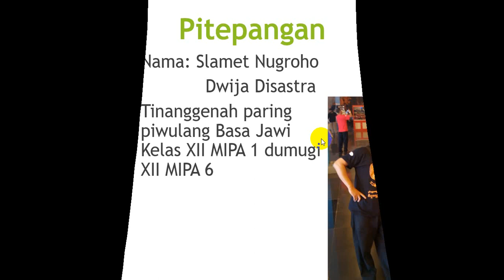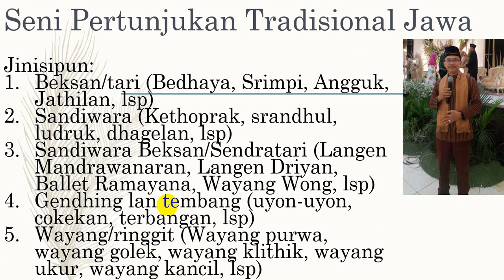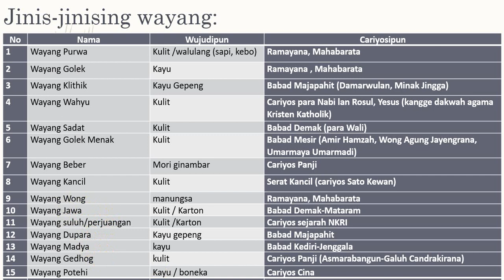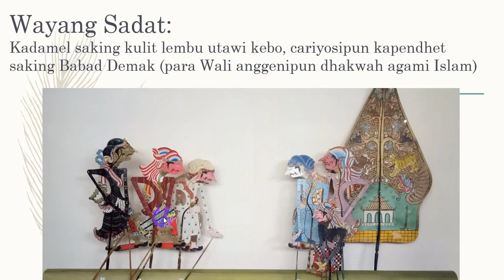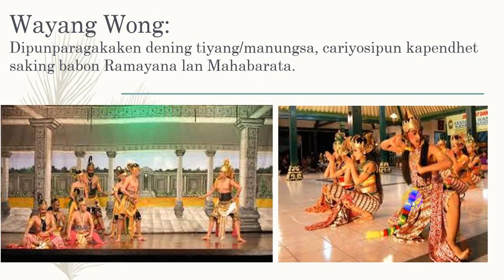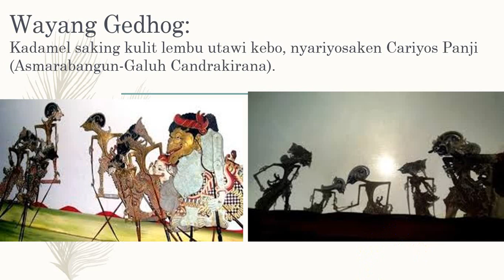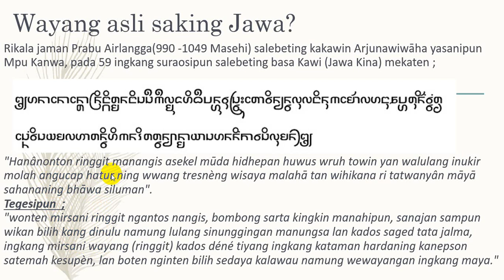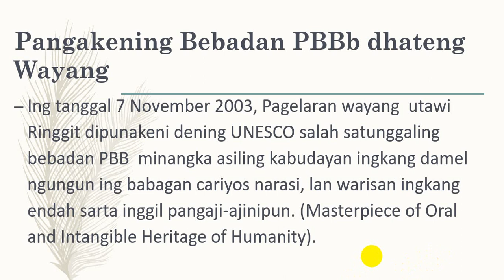Jinis lan sejarah ringkes pagelaran wayang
Video ini hanya untuk pembelajaran materi Seni Pertunjukan Tradisional Jawa Kelas XII SMA.